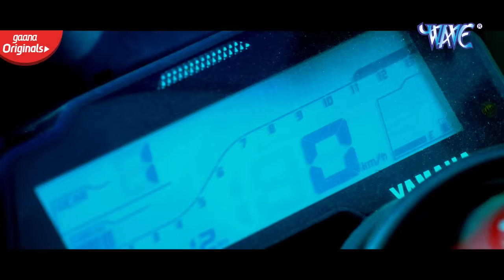Video || प्यार के बेमारी || Ankush Raja || Pyar Ke Bemari || Bhojpuri Song 2020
Video - प्यार के बेमारी - Pyar Ke Bemari - Ankush Raja - Bhojpuri Song 2020 New

VG - 17023
Album :- Pyar Ke Bemari
Song :- Pyar Ke Bemari
Singer :- Ankush Raja, Honey B
Lyrics :- Garda Siyadih
Music Director :- Sishir Pandey
Video Director :- Aryan Dev & Rishi Raj

(Song Lyrics )
Laika Tohre Niyan Ta Kahala Chhichhora
Laiki Shadi Sudha Hokhe Bakuar Dale Dora
Kali Gori Sab Unhe Pyari Lagati Hai
Bole Sapno Ki Rani Tu Hamari Lagati Hai

Dekhi Jekra Ke Dilwa Me Halchal Hokhe
Chahe Dekhe Ke Jekra Ke Pal Pal Hokhe
Pyar Ke Jisko Bimari Lagati Hai - 2
Use Do Bacho Ki Maa Bhi Kuwari Lagati Hai - 2

Chalu Laika Kahe Chand Tara La Dehab Ho
Deh Sona Chandi Se Marhawa Dehab Ho
Dhokha Dene Ki Ae Taiyari Lagati Hai - 2
Bole Sapno Ki Rani Tu Hamari Lagati Hai - 2

Chand Tara Ke Tu Chhora Armaan Dekha Ho
Pyar Dil Ke Gahrai Wala Jaan Dekha Ho
Jinko Adayen Mast Sari Lagati Hai - 2

Mithe Mithe Batiya Ke Laika Kare Jhol Jhal
Jhuth Kar Ke Badai Dada Puchhe Haal Chal
Aankhe Teri Mast Kari Kari Lagati Hai - 2